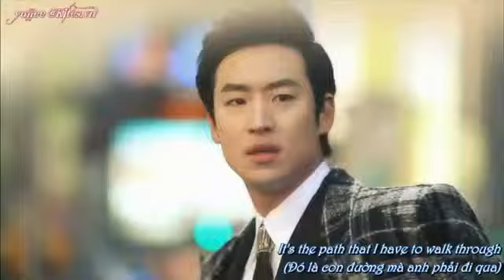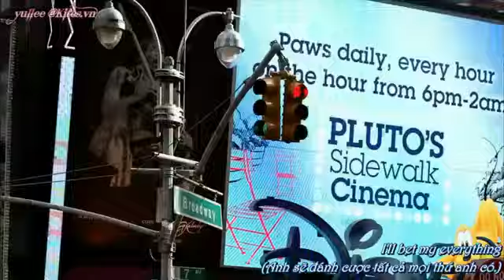[Vietsub + Engsub] Fashion King OST part 1 - Dream Of You ( Monday Kiz)